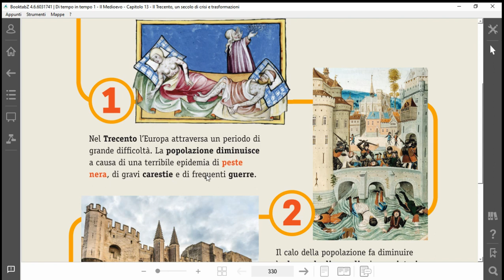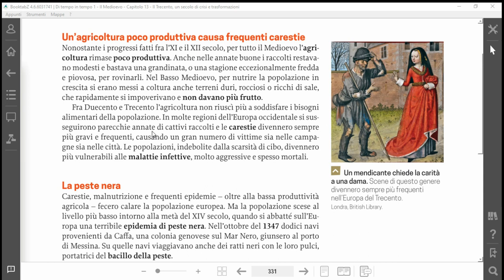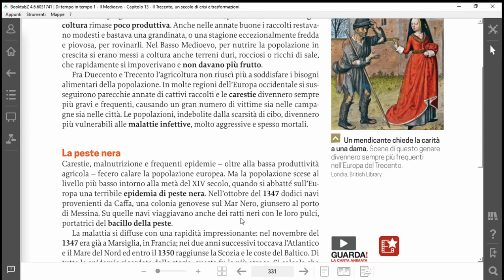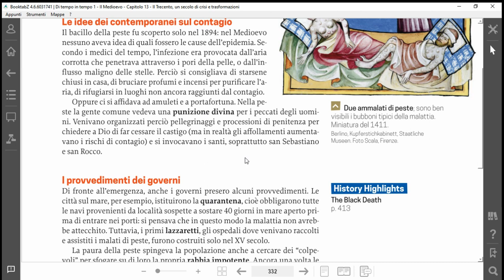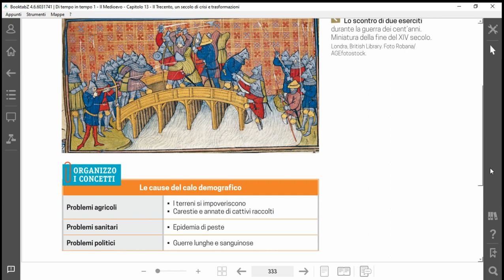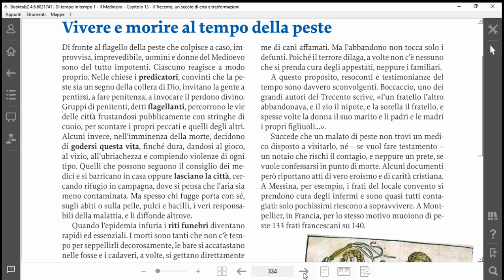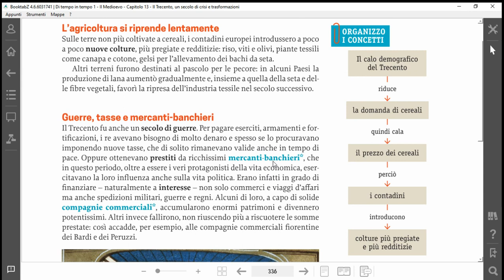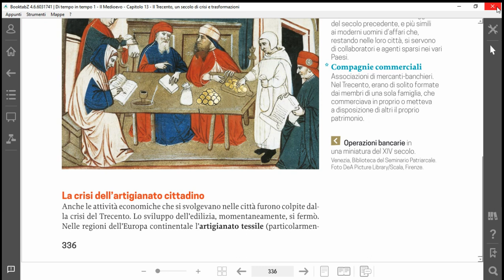La peste del Trecento, trasformazione e rivolte